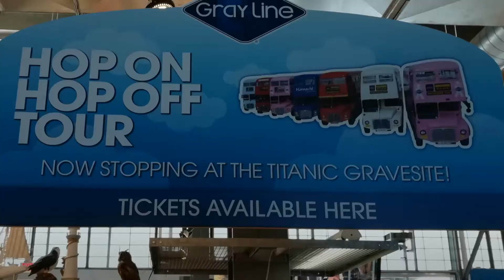Halifax Nova Scotia cruise port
Halifax Nova Scotia cruise port advice with cruise bloggers Kevin Bedford and Susan Bedford. Local view of the cruise port arrival area and terminal. Wifi at halifax cruise oort and farm market. Access for disabled very good at this port.